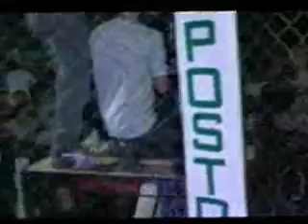Anderson Morcego x Luciano Gladiador - Precol Combate 8